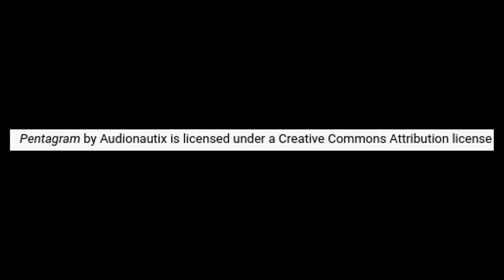BARI THRONE 1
Bari Throne plays youtube artist's music. Bari only performs on a pink throne or toilet.
Watch bari perform this artist music on a patio, by a stream or in a stream.
Bari refuses to perform without his pink throne to sit on.